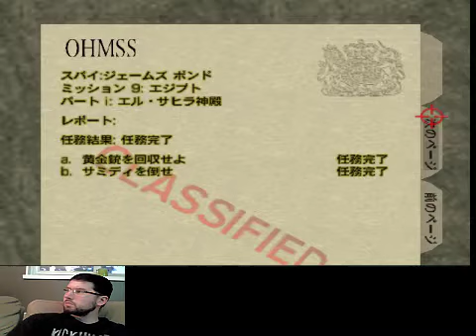Goldeneye Japanese N64 Walkthrough - Egyptian Secret Agent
全100％のビデオゲームのチュートリアル2017 Full 100% Video Game Walkthroughs 2017 Goldeneye Japanese N64 Walkthrough - Egyptian Secret Agent